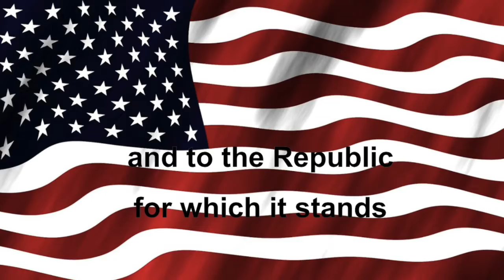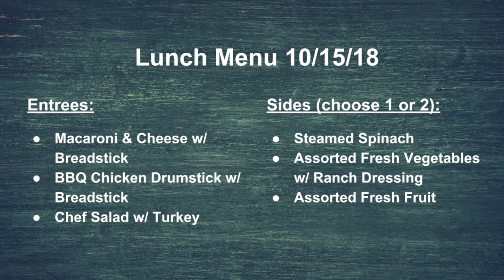Tiger TV 10-15-18